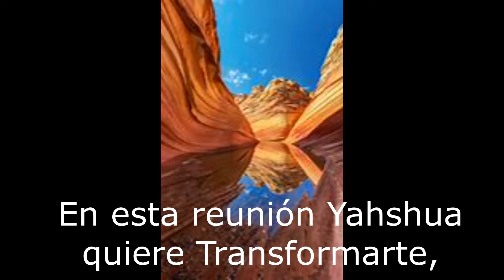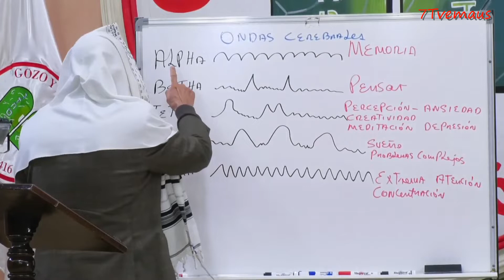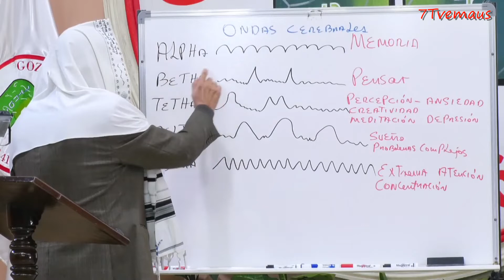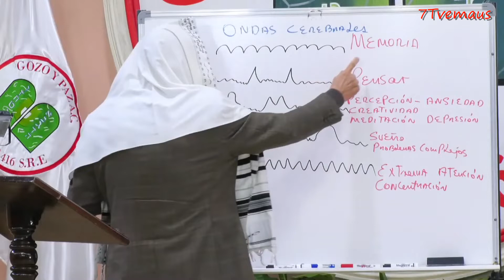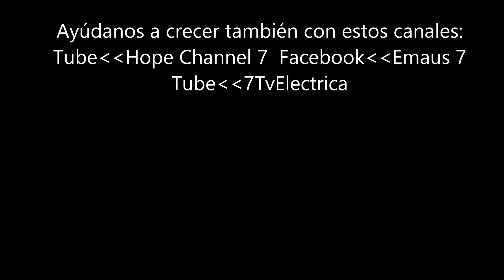¿COMO LLEGA LA TENTACION por Dr. Javier Palacio Celorio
"Vamos a encender la luz del Evangelio en millones de hogares en el Mundo. La alegría y el orgullo de ser Mesianico".